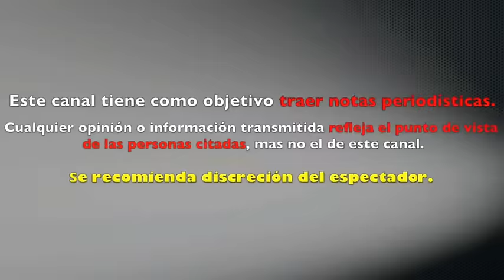Polémica ¿QUIEN es la COPIONA? LUCERO Ó NINEL CONDE tras GRABAR MISMO TEMA